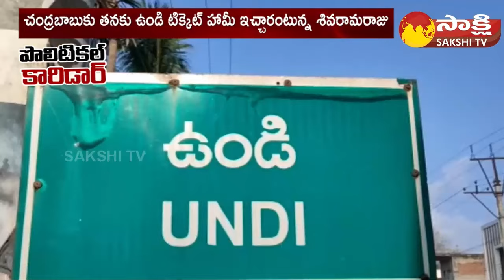TDP Leaders Clash for Undi Ticket | Mantena Ramaraju | Vetukuri Siva Rama Raju